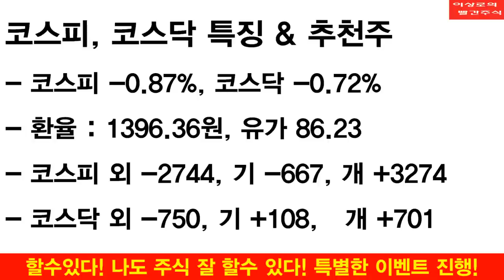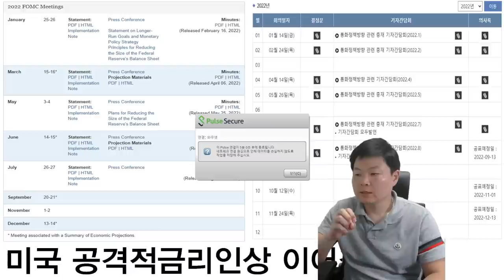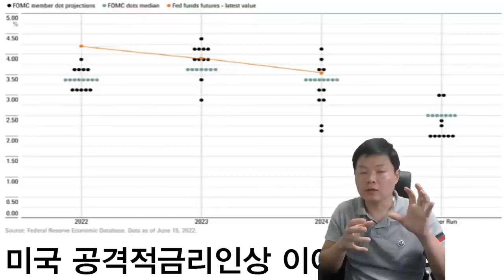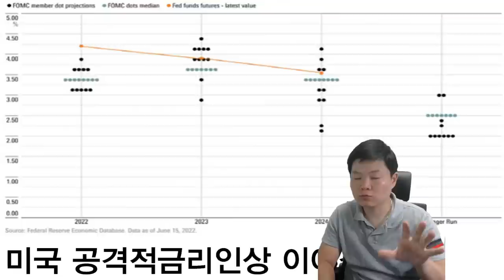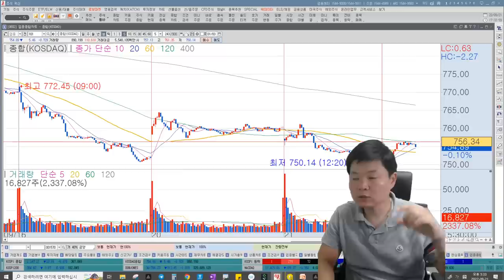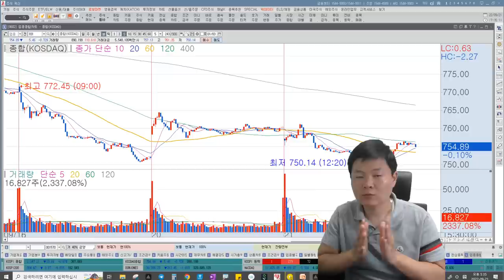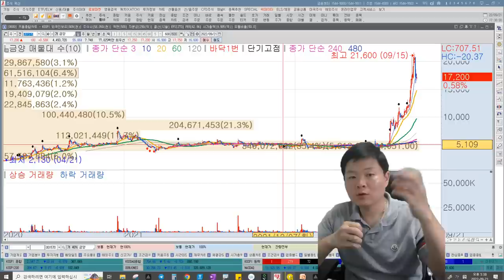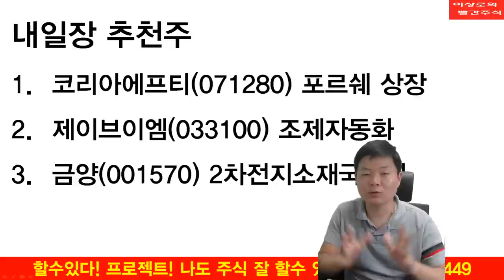금양, 미래나노텍, 이수화학, 에코프로비엠, 코스모화학 2차전지소재관련주 반등 곧! 나옵니다. FOMC 점도표 확인필수! 이상로의 빨간주식 투자전략, 추천주 9-21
1. FOMC, 제롬파월, 점도표
2. 무기력한 코스피, 10월에는 달라질까?
3.2차전지 소재국산화 이제는 끝?
4. 내일장 추천주